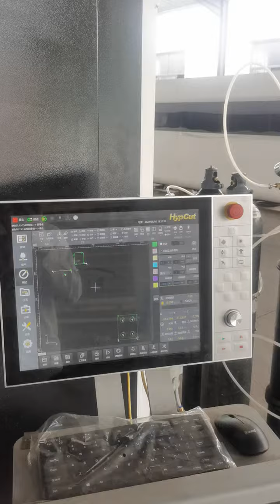20mm mild steel cut by 12kw, 12000w laser cut 20mm carbon steel